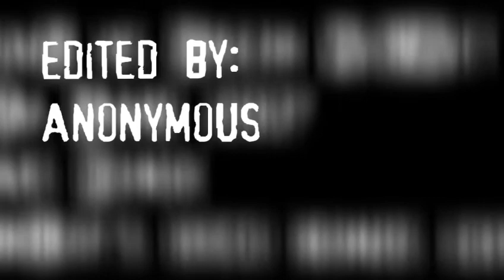WTF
quick video for project editor competition

was supposed to depict my life as a video game, but got carried away with the pong stuff and ran out of time :/

anime: huh?
audio: Vandal vs Green Velvet - La La Land 2007 (Breaks Remix)